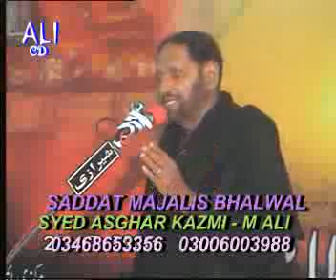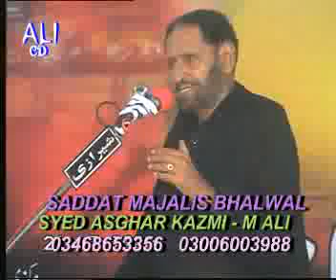Pakistani Shia aur Media by Maulana Muqbool Hussain